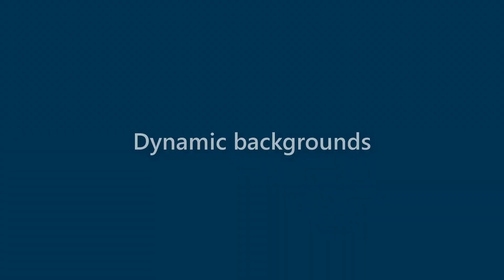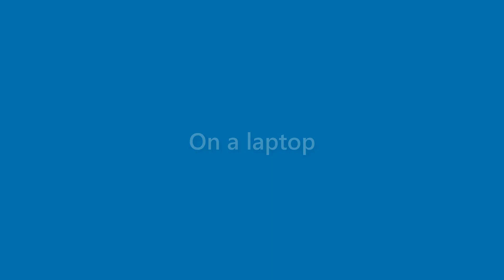Gabrielle Jennings - appearance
Name Look - Gabrielle Jennings - appearance. In this video we present "Gabrielle Jennings" name look and feel in various scenarios.
This video will cover:
How does "Gabrielle Jennings" look as a personal letterhead?
How does "Gabrielle Jennings" look on a business card?
How does "Gabrielle Jennings" look on a computer/laptop screen?
How does "Gabrielle Jennings" look with different background colors?
How does "Gabrielle Jennings" look with various fonts?